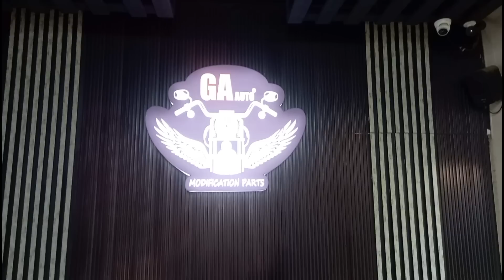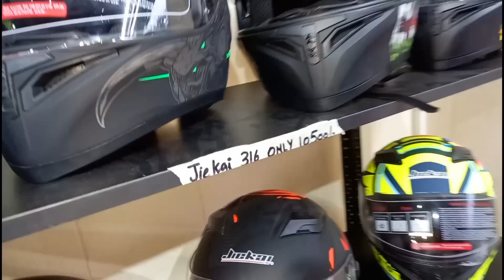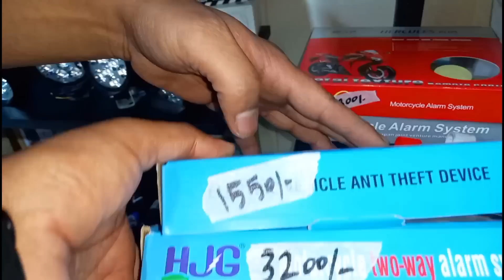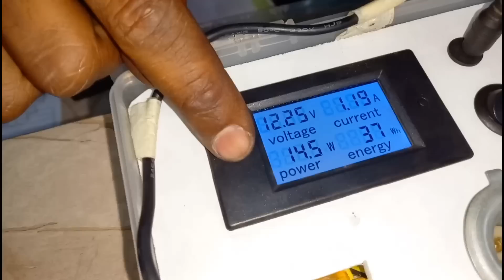A new device has arrived for checking the bike led voltage | Bike modification new shop | Ga auto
GA AUTO
Abu Bakar Road Near Al Karim Chowk Township Lahore 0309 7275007

Honda 125 Machine Gun Silencer || 125 Back